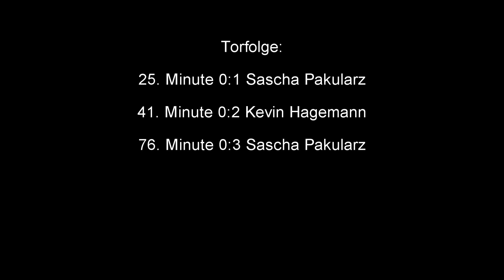Interview mit Patrick "Demba" Bahr nach dem 3:0 Sieg gegen Eintracht Mettingen